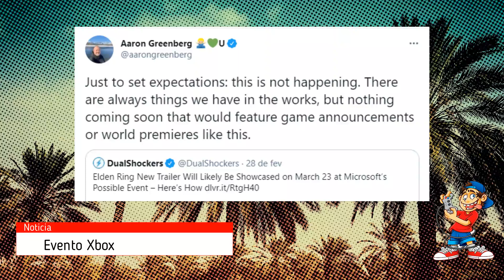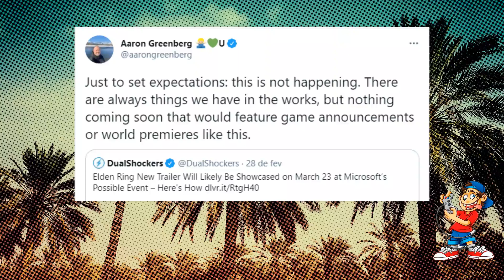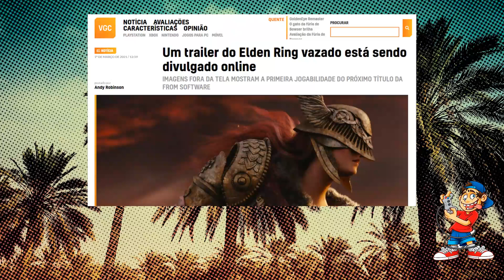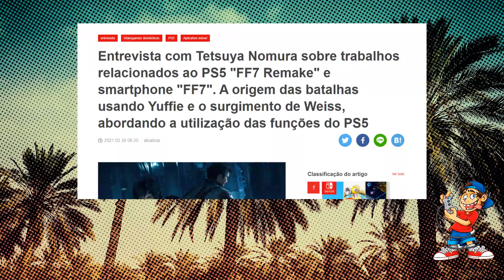Microsoft joga sal no doce dos fãs, e Final Fantasy 7 Intergrade não usa todas as capacidades do PS5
Microsoft cancela hype dos fãs, diz que não há anúncios em breve, produção do Elden Ring severamente afetada por trabalho remoto, e Final Fantasy 7 Remake Intergrade não usa todas as capacidades da PS5